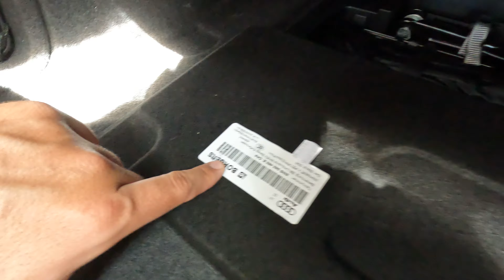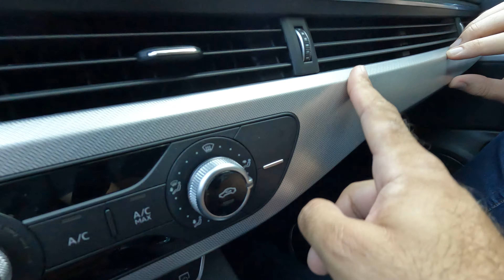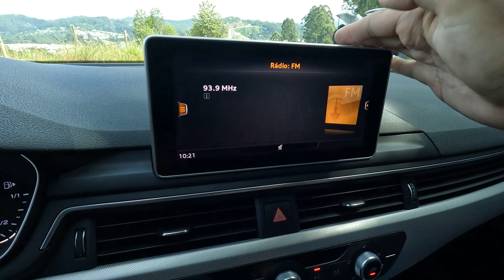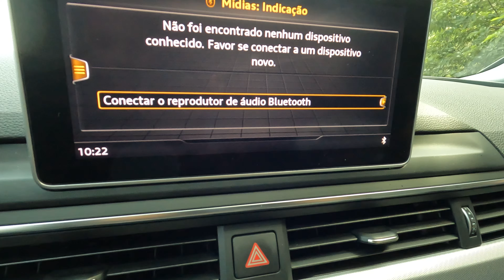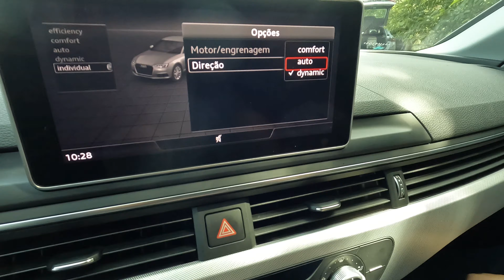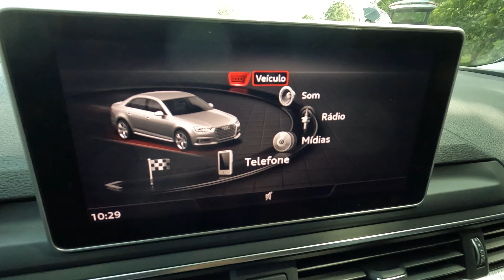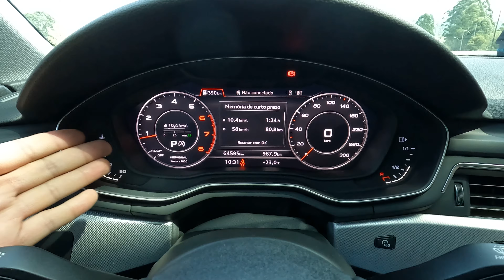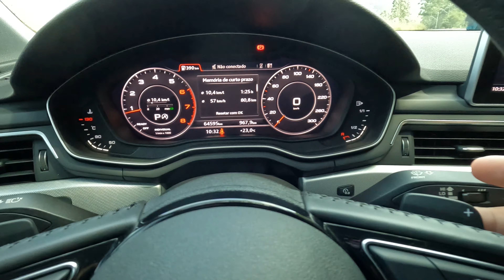AUDI A4 AMBIENTE 2018 pelo preço de um POLO 0km! É uma boa opção de usado?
Eis uma excelente opção de usado premium para rodar com um robusto motor 2.0 TFSi, que em conjunto com um câmbio automatizado de dupla embreagem permite velocidade máxima de 240 Km/h e um 0 a 100 Km/h em 7,3 segundos.

Todo o conforto e tecnologia de sobra para segurança e conveniência são ótimos predicados para enfrentar os concorrentes de seu tempo, sem contar toda a elegância de um sedan com quatro argolas!

A ESTRELA DO NOSSO VIDEO:
Audi A4 Ambiente 2.0 TFSi 2018
Motor  EA888 turbo de 190 cv e 32,6 Kgfm (dianteiro longitudinal)
Câmbio automatizado de dupla embreagem
Tração dianteira
De 0 a 100 Km/h em 7,3 segundos
Velocidade máxima: 240 Km/h
Porta-malas de 480 litros
Autonomia urbana: 594 Km
Autonomia rodoviária: 772 Km